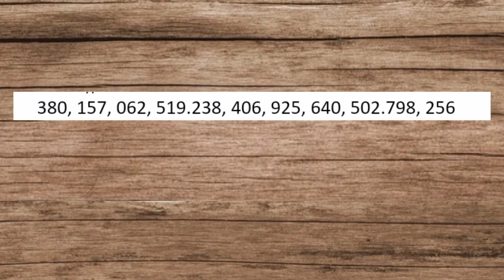Keyboard Numeric Row Typing | Typing lessons for beginners part 4 2023 Number Row Typing practice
Computer typing learning
Computer typing speed
Computer typing course
 Computer typing kaise kare
Computer typing class
 Typing lessons for beginners part 1
Typing lessons
Typing lesson 1
Typing lessons for beginners
 Typing karna kaise sikhe
Typing karna sikhe
 Typing karna sikha do
computer mein Typing karna sikhna hai
 Typing karna sikhana
Typing karna kaise sikhate hain
Typing sikhe hindi me
Typing sikhe english mein
Typing sikhe kaise
 Typing sikhe online
 Typing kaise sikhe laptop mein
 Typing kaise sikhe
computer me Typing kaise sikhe hindi
 Typing Typing speed